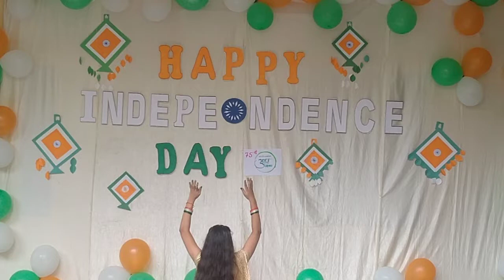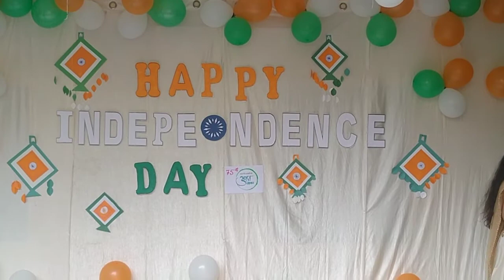Independence Day Celebration(5)